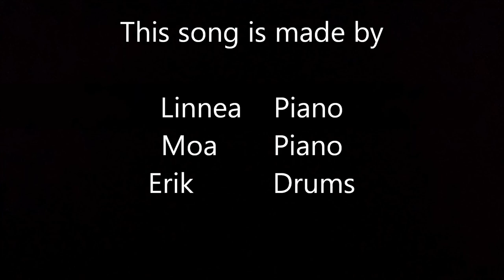Speciall song by Linnea and Moa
Den här lilla låt snutten gjorde mina två klasskompisar på ett piano. En annan vän till mig kompade dem på trummorna.
Så tacka dem för denna vackra låt och inte mig!!!